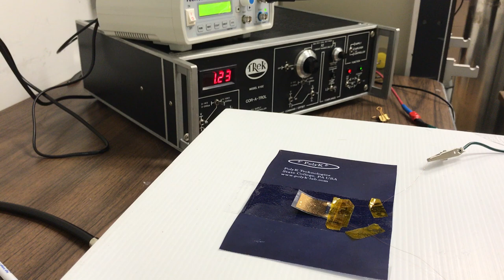PolyK PVDF Actuator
Unimorph PVDF actuator made with PolyK piezoelectric PVDF film. PET passive layer